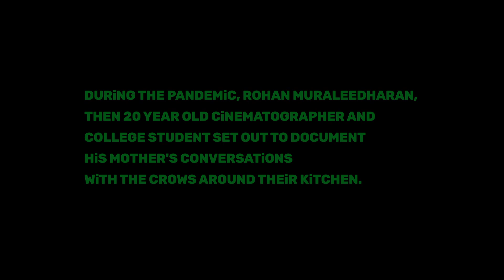13th IDSFFK - Meet the Director - Rohan Muraleedharan | Aarodengilum Mindande (2020)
Q&A session with Rohan Muraleedharan after the screening of Aarodengilum Mindande /Someone to Talk to (2020) at the 13th Annual IDSFFK held at Aries Plex SL Cinemas on 10th December 2021.